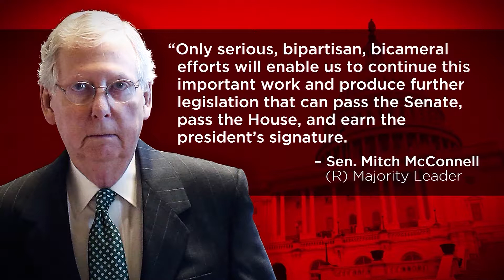Will Sen. McConnell call lawmakers back for background check vote?